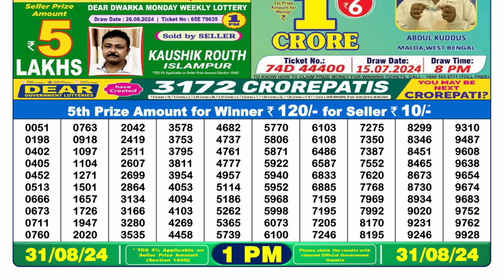Dear Lottery Sambad 1pm 31.08.24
lottery sambad